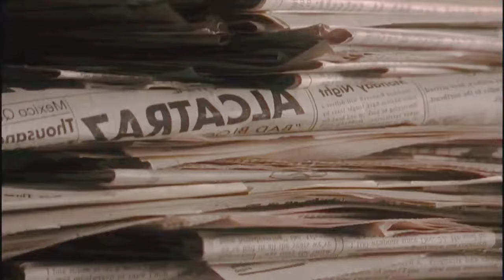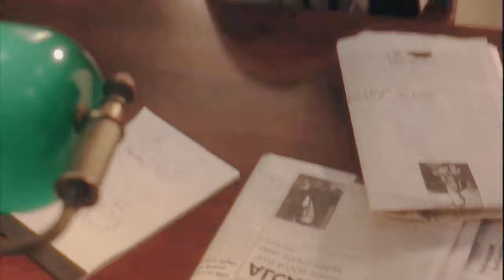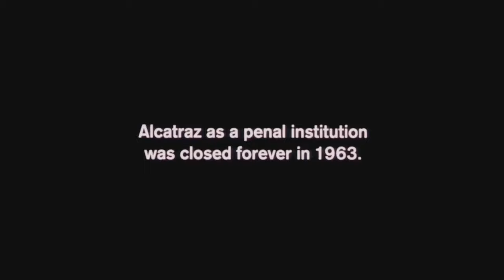He Was Held Naked For Three Years in Somewhere Like a Dungeon Called "the Hole" in Alcatraz Prison.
"Murder in the First (1995) Movie Recap and Analysis | Gripping Legal Drama Unveiling the Dark Side of Alcatraz"

In this captivating video recap and analysis of the film "Murder in the First" (1995), we delve into the gripping world of a young criminal named Henri Young, who finds himself at the notorious Alcatraz Federal Penitentiary. Join us as we explore the alternate history of Henri's life, his harrowing experiences in solitary confinement, and the shocking murder trial that unfolds.

0:00 - Intro & Prologue
0:56 - Main Recap
7:15- End Screen

1. Murder in the First
2. Murder in the First movie recap
3. Murder in the First film analysis
4. Murder in the First 1995
5. Murder in the First movie review
6. Alcatraz Federal Penitentiary
7. Henri Young
8. Christian Slater
9. Kevin Bacon
10. Gary Oldman
11. Legal drama
12. Solitary confinement
13. Murder trial
14. Psychological thriller
15. Dark side of Alcatraz
16. Gripping storyline
17. Crime drama
18. Courtroom drama
19. True story
20. Prison movie